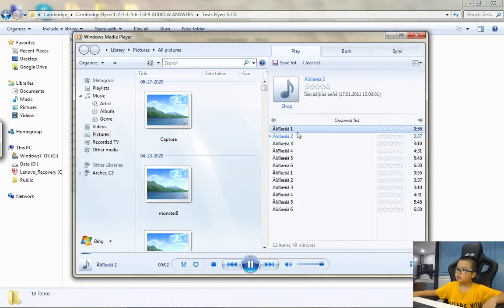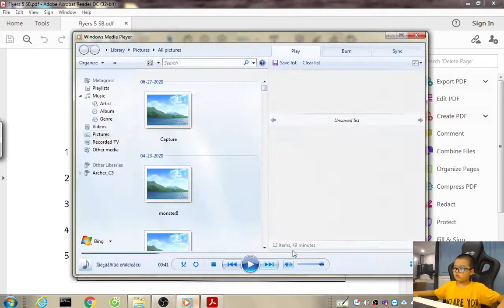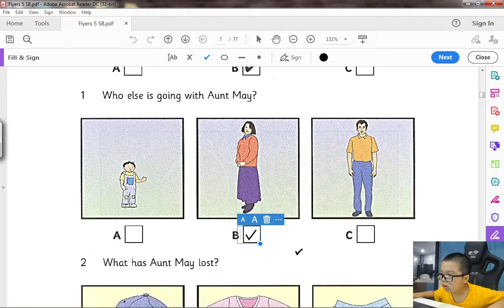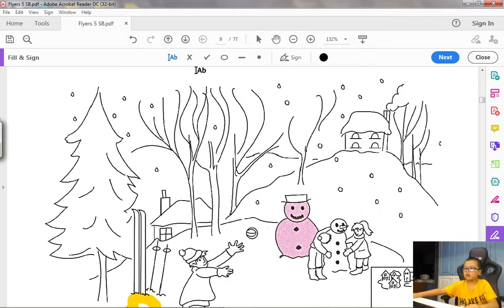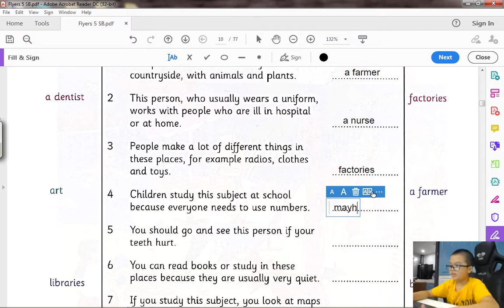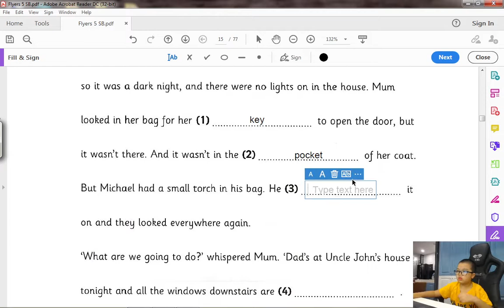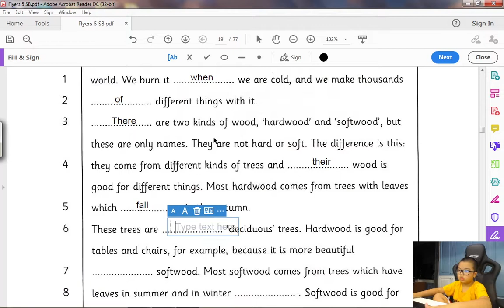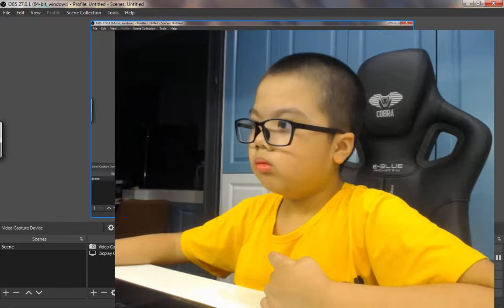Cambridge_Flyers_Test_Listening + Reading and writing_Hanser_3A0